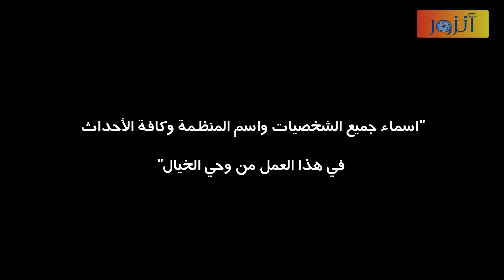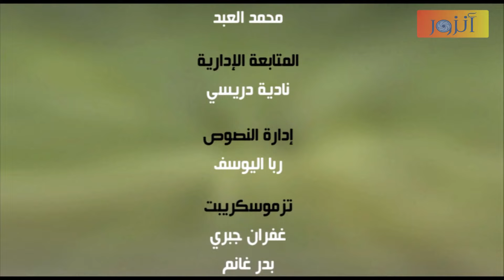مسلسل إليف - الحلقة 134 كاملة - باللهجة الجزائرية | Ealif HD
مسلسل إليف
فتاة من قرية تركية جميلة تدعى " إليف " تحلم في الدراسة في كلية الطب وعندما ظهور نتائج الامتحان التي سوف تؤهلها لدراسة في إسطنبول وقف والدها في طريق مستقبلها .